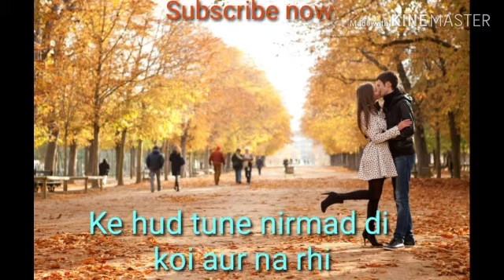Sad song ( tu maot fi wajah ban gayi)